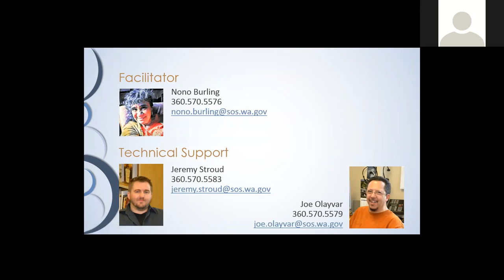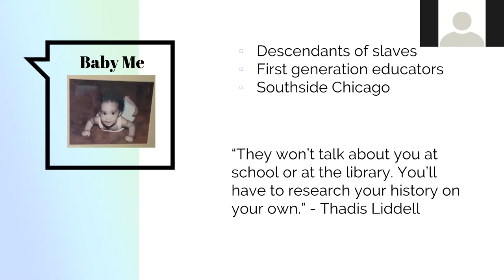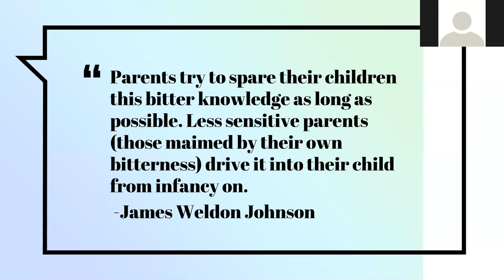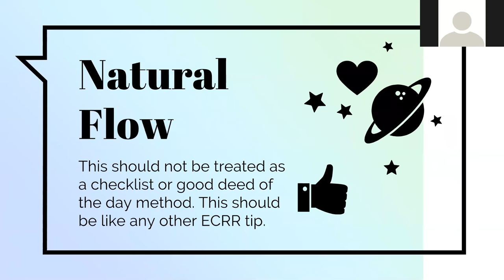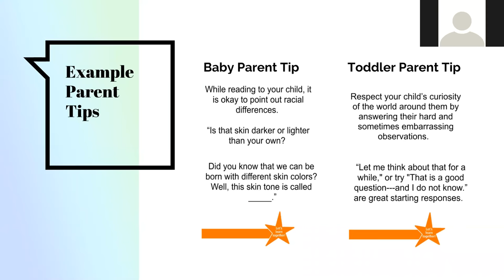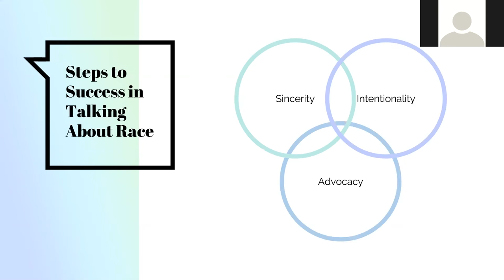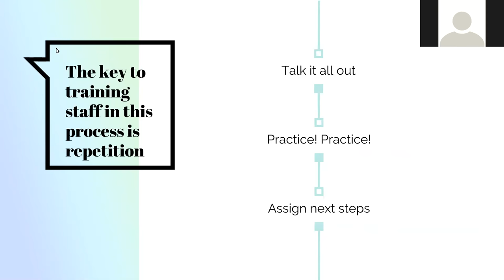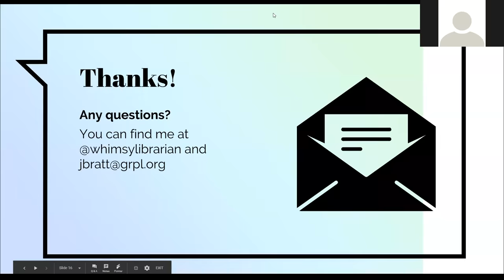First Tuesdays: Let's Talk About Race in Storytimes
Storytime is the perfect place to model an open and welcoming environment for your whole community. No one should feel left out or erased from a larger narrative by never being able to see their themselves or their race reflected in storytime. How can we as librarians practice talking about race and model inclusion for our community? How can we work in training our storytime colleagues to not be afraid of delving deeper in creating an affirming and inclusive storytime environment? How do you gain institutional support that social justice advocacy should be included in storytimes? At this webinar, we will have a conversation in hopes it will lead to practice in tangible ways to model storytime inclusion. Presented by Jessica Anne Bratt, Grand Rapids Public Library.